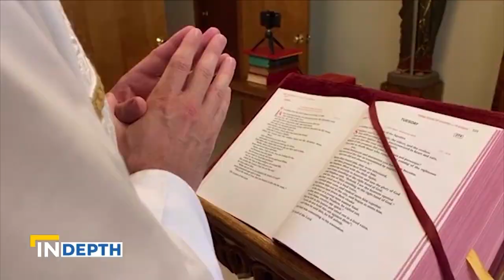Focused on Their Mission (Full Version) | EWTN News In Depth March 26, 2021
FOCUS Missionaries talk about the challenges and rewards of spreading the Catholic faith at George Washington University.

Don't miss out on the latest news, discussion and analysis from a Catholic perspective.